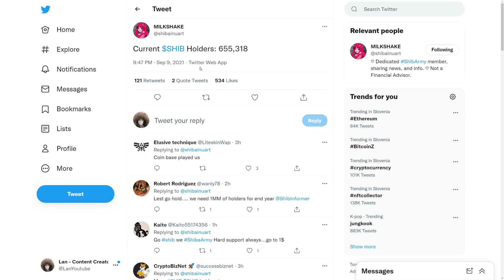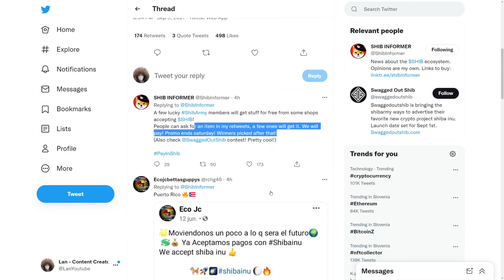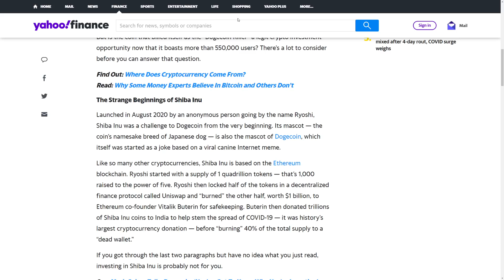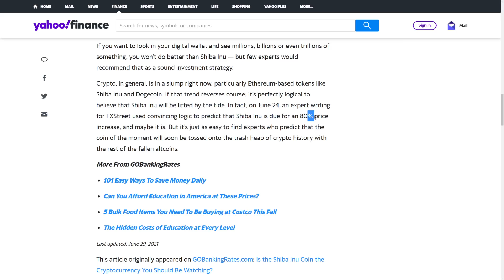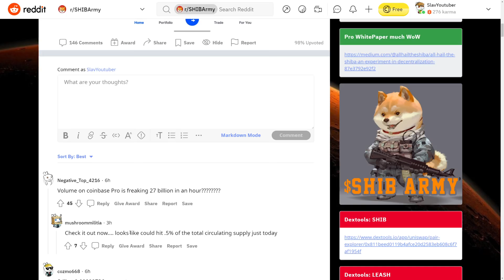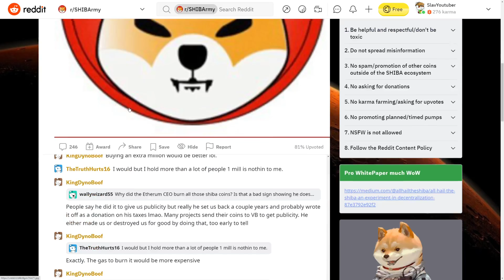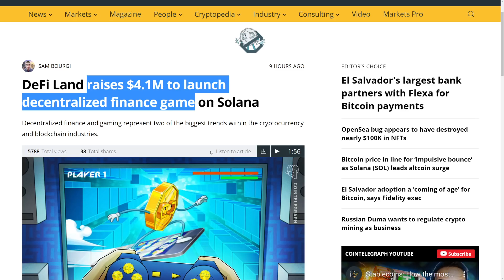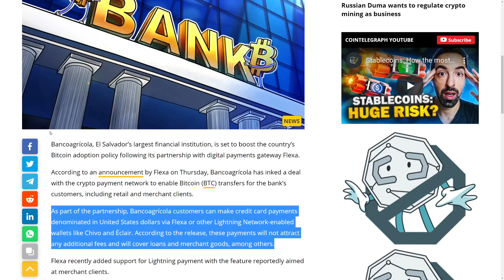SHIBA INU - IF YOU HOLD 10,000,000 SHIB YOU ARE GOING TO BE THE 1% OF THE RICHEST IN THE WORLD!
►💸 (HUGE BONUSES)◄